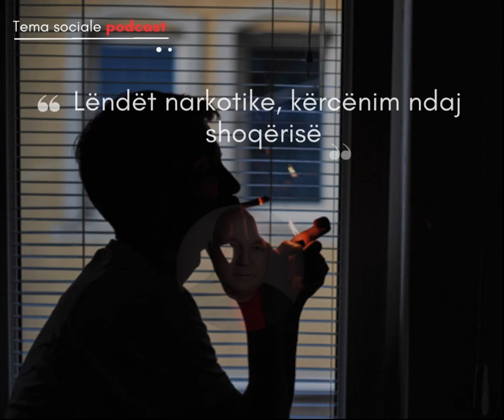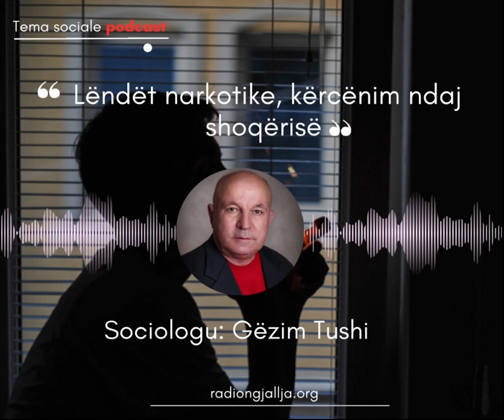“Tema sociale” i ftuar sociologu Gëzim Tushi- Lëndët narkotike, një kërcënim serioz për shoqerinë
Lëndët narkotike janë bërë një kërcënim serioz për shoqerinë tone. Të rinjtë po rrezikohen gjithnjë e më shumë…
I ftuar në emisionin “Tema sociale” nga gazetari Esido Barkaj, sociologu Gëzim Tushi, hedh dritë mbi realitetin e dhimbshëm dhe plagën e rëndë sociale të krijuar.